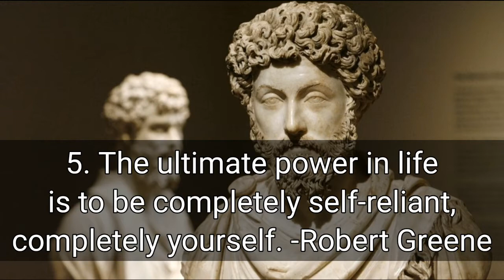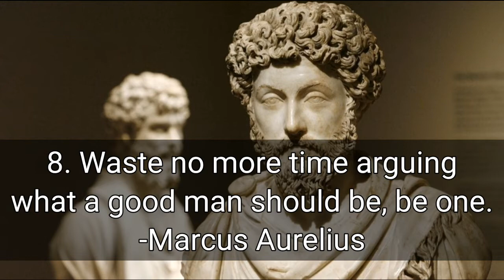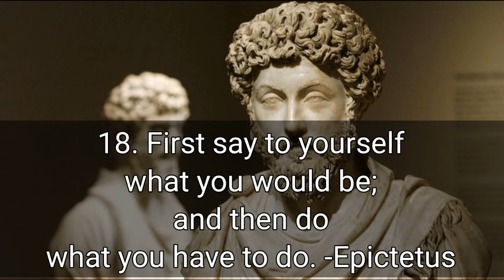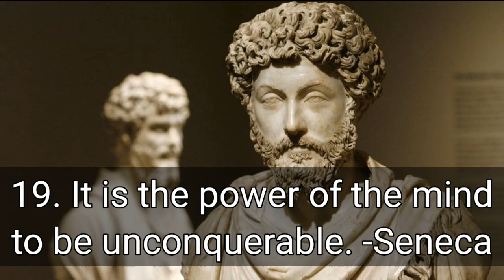Most Powerful Everyday STOIC QUOTES | STOICISM | Essence Of LIFE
Powerful wisdom from Marcus Aurelius, Seneca, William James, Wim Hof etc.

Stoicism: The endurance of pain or hardship without the display of feelings and without complaint.